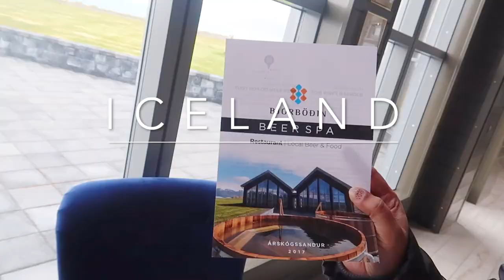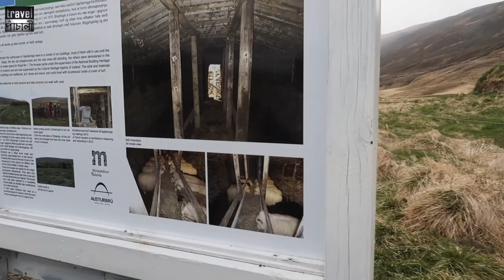SNOWFALL DURING ICELAND SUMMERS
So, we were driving from Faskrudsfjordur to Eglisstadir and were met with flurries in the air. It was snowing right during summer time and we couldn't be any less amazed.